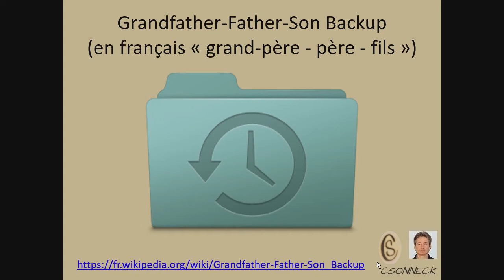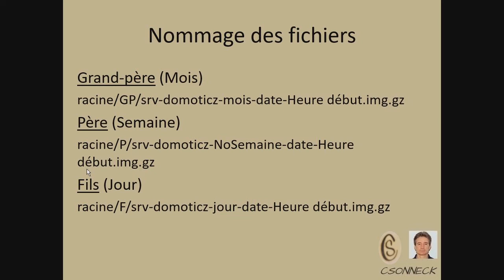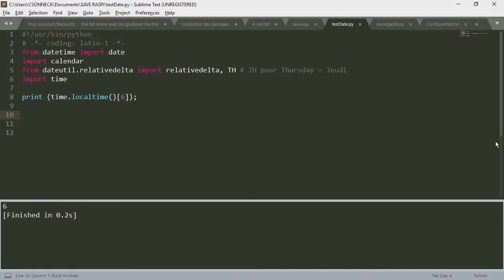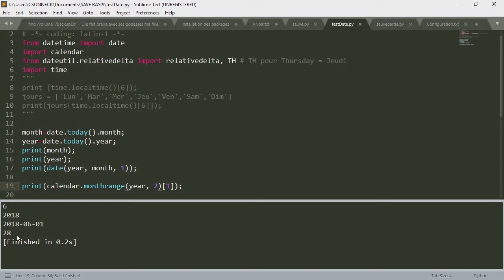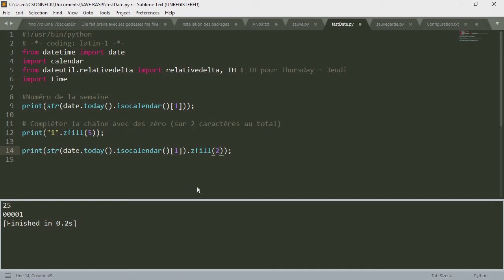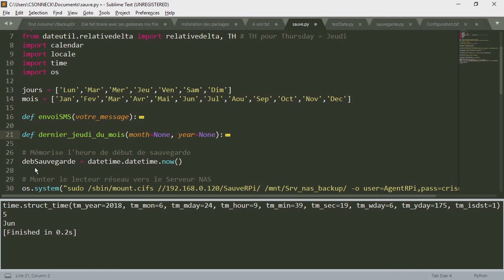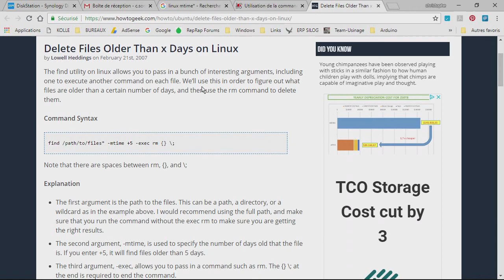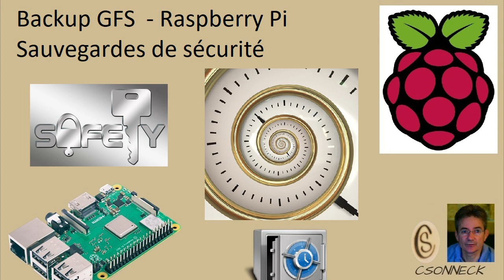Sauvegarde en rotation GFS du Raspberry Pi sur un serveur NAS et purge des fichiers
Effectuer des sauvegardes en rotation sur un serveur NAS.